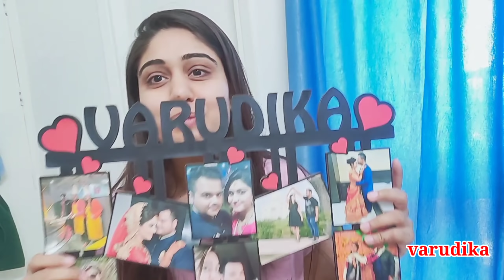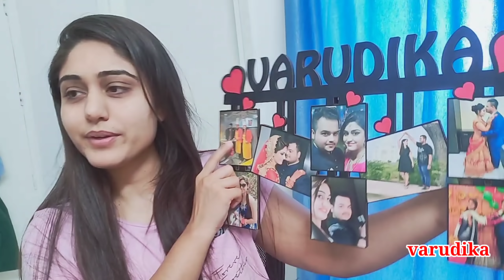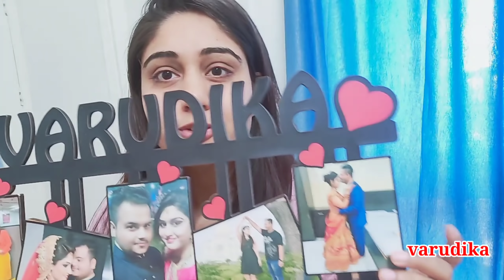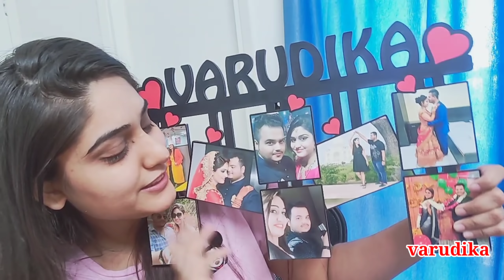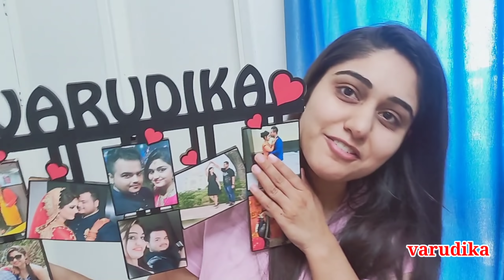Best Gift Of My Life 🥰 Thnku MEHUL ❤️ ख़ुशख़बरी ही है ये हमारे लिए बहुत बड़ी 🧿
Customised frame - Unique Stuff Personalized Gift Wooden Photo Frame Customised with Your & Photos Collage (19 x 12 inch)

kalonji oil - About Origenz Premium Black seed (Kalonji) Oil